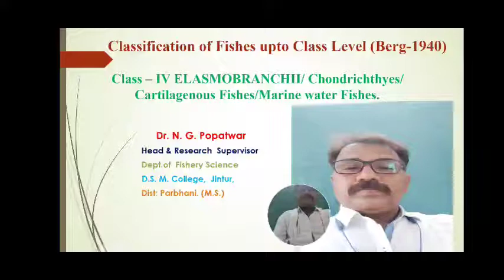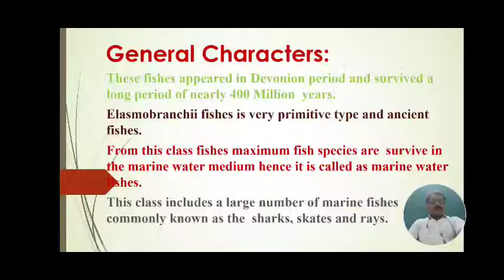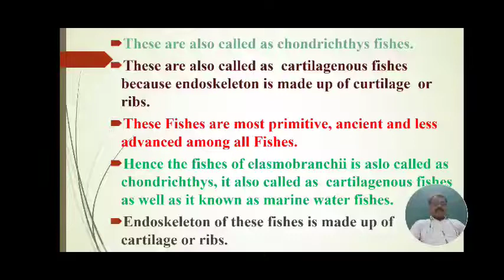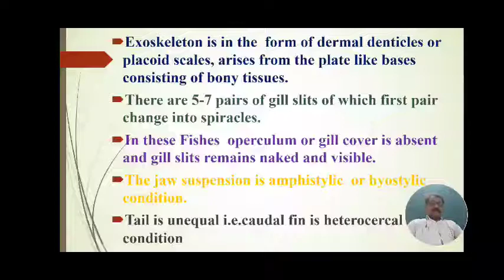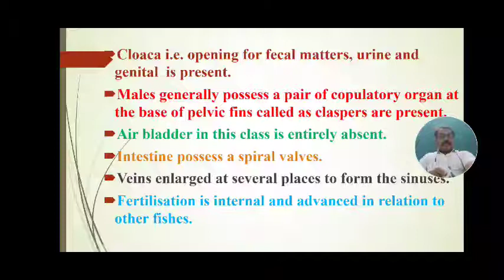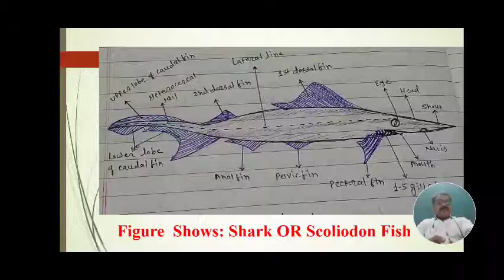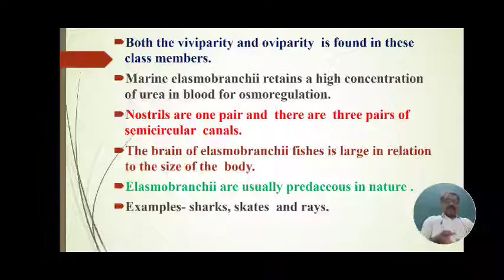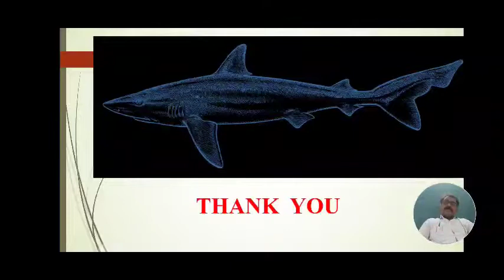B.Sc.F.Y. Sem-I.| Fishery Science| Online Lecture-9.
Classifications of Pisces up to class level(Berg-1940.)
Class-IV.- Elasmobranchii/ Chondrichthyes/ Cartilaginous Fishes/ Marine Water Fishes.